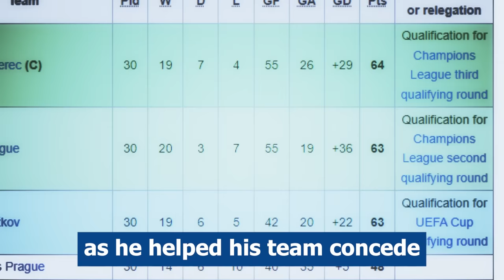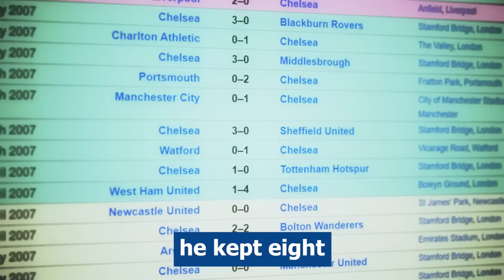He Survived Every Footballer's WORST NIGHTMARE...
He is one of the greatest shot stoppers in Football history. But he’s also a man who could’ve died on the football pitch. And yet Petr Cech went on to win 2 more league titles and a Champions League. Let’s explore the complete story of one of Premier League’s greatest ever Goalkeepers.